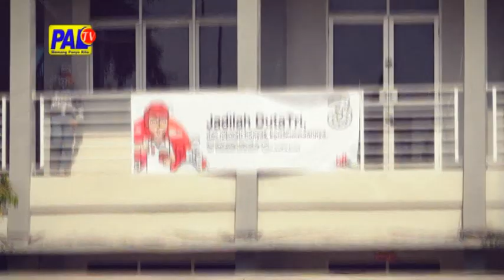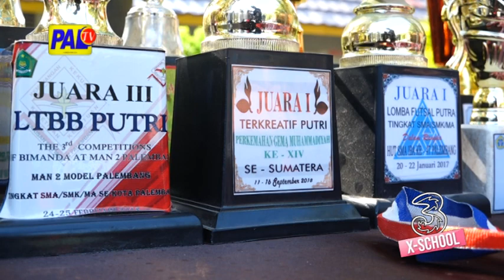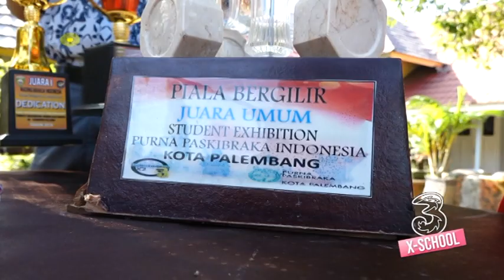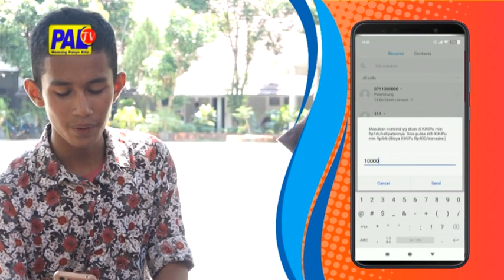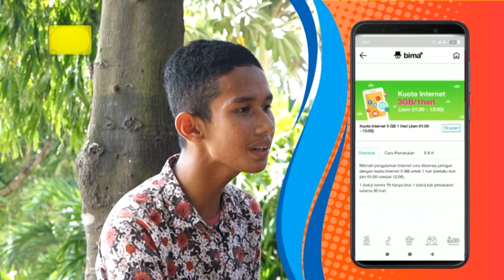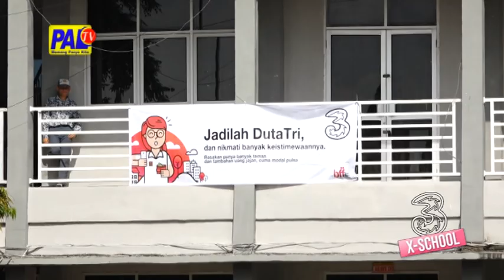Tri X School SMAN 2 PALEMBANG with PAL TV Palembang